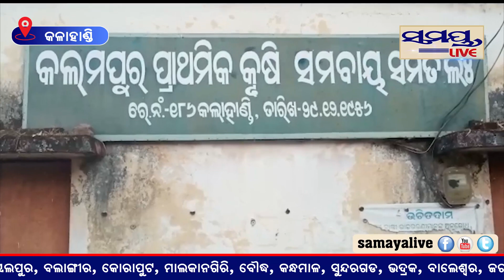ରାଜରାସ୍ତାରେ ଚାଷୀ | Odia News Live Updates | Latest Odia News | Samayalive